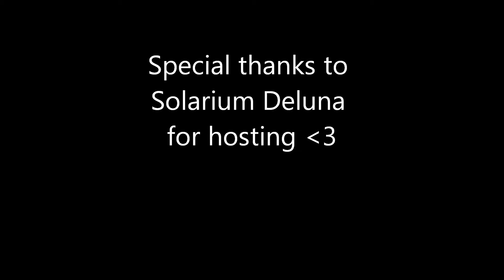Gypsy Circus Tribe Open Practice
Gypsy Circus Tribe/Tribe of White Paint Open Practice at Solarium Deluna